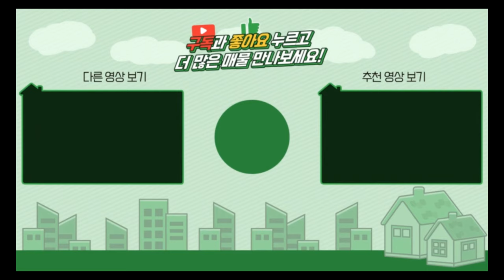양평전원주택 2천인하 급매 / 매매3억 / 지평면 마당넓고 예쁜정원 철근콘크리트집 / 양평급매물 / 대원부동산 230417-1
젊은피로 최선을 다하는 양심중개 양평 대표부동산 대원부동산입니다. 홈페이지 주소를 클릭하세요. 더욱 많은 매물을 보실 수 있습니다. 아래에 '더보기' 하시면 상세정보가 나옵니다.
▶ 매물번호 : 230417-1
▶ 중개대상물종류 : 단독주택
▶ 거래형태 : 매매
▶ 가격 : 3억2천---3억으로 인하 (장미꽃은 가져가셔야함)
▶ 입주가능일 : 협의
▶ 소재지 : 경기 양평군 지평면 망미리
▶ 용도지역 : 보전관리지역
▶ 건축구조 : 철근콘크리트조
▶ 총층 지상/지하 : 지상 1층
▶ 방수/욕실수 : 방 2개 / 화장실 1개
▶ 방향 : 남동향
▶ 난방 : 기름보일러
▶ 사용승인일 : 2021년10월01일
▶ 주차대수 : 2대
▶ 기타시설 : 개별지하수, 정화조

사무소명칭/대표 : 대원공인중개사무소 / 대표 김대원
중개사무소 등록번호 : 제 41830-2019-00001 호
사무소위치 : 경기 양평군 양평읍 중앙로 107 3층 301호